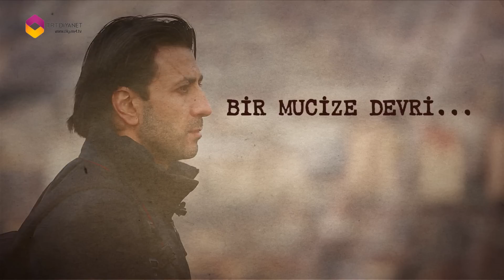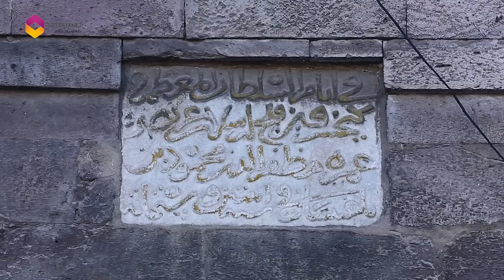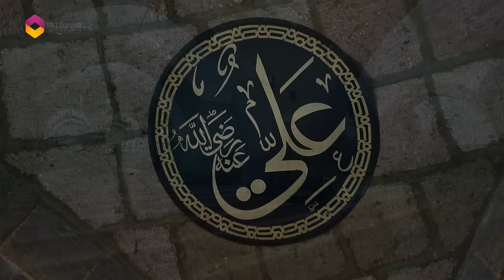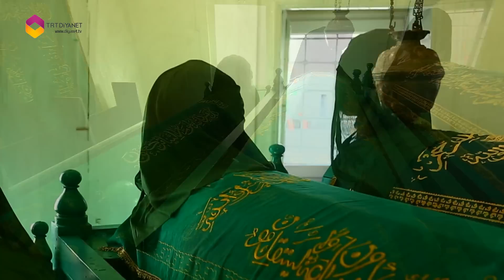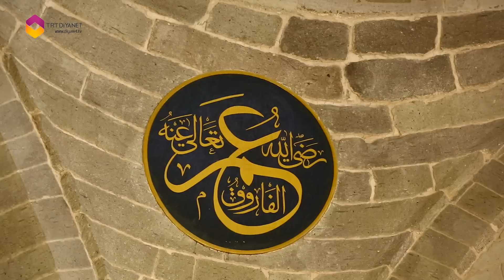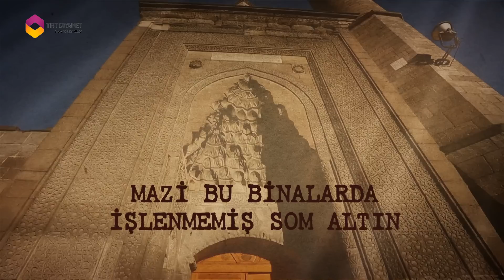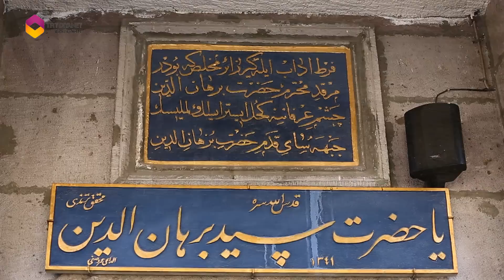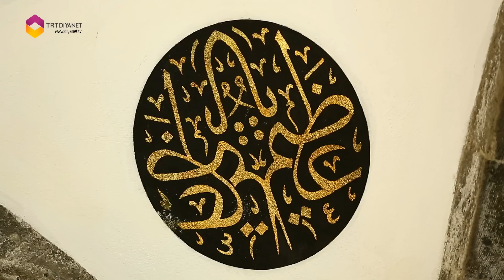Şehirlerin Ruhu 22.Bölüm Kayseri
Şehirler, güneşin, ayın ve yıldızların altında, her mevsim görülen, ruhunu taş yapıların hapsedemediği, insanlığa yüzyılların rüyasını gelecek hayalleri içinde sunan, sokak ve caddelerle yazılmış birer kitabedir.

Bir şehri gezmek, bir şehri görmek insanlığın uzun macerasını bu kitabeden okuyabilmek demektir.

Yolculuktayım... Daimi bir yolcuyum... Yine yola çıkıyorum… Ruhumu bir şehrin ruhuyla kavuşturmak, susuzluğumu o şehrin sularıyla dindirmek için…